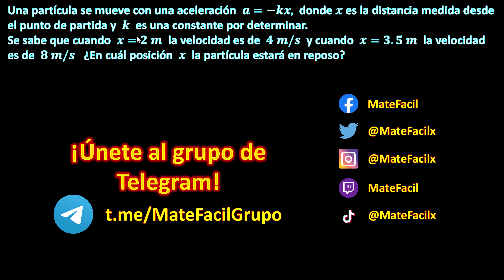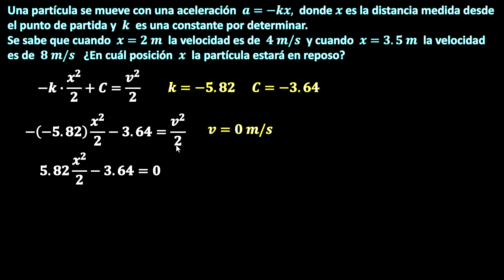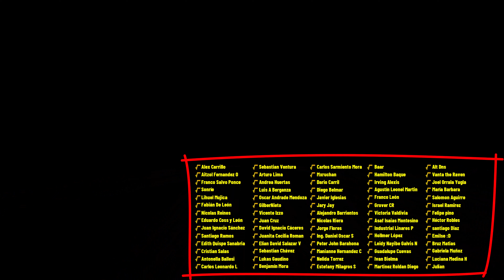Calcular la Posición a partir de la Aceleración (Ecuaciones Diferenciales)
Una partícula se mueve con una aceleración  𝒂=−𝒌𝒙,  donde 𝒙 es la distancia medida desde el punto de partida y  𝒌  es una constante por determinar.
Se sabe que cuando  𝒙=𝟐 𝒎  la velocidad es de  𝟒 𝒎/𝒔  y cuando  𝒙=𝟑.𝟓 𝒎  la velocidad es de  𝟖 𝒎/𝒔   ¿En cuál posición  𝒙  la partícula estará en reposo?
** ENLACES IMPORTANTES **

** MIRA TODOS MIS CURSOS AQUÍ **
** BIBLIOGRAFÍA **
** DONACIONES **